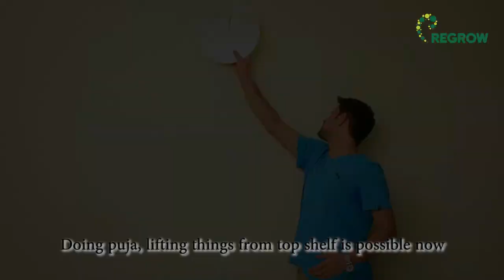Regenerative Cartilage Cell Therapy Treatment Cartigrow: Testimonial | knee pain treatment | Regrow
Kunal Bhide, an engineer and sport enthusiast suffered from shoulder cartilage injuries, couldn't keep up with regular activities. After Cartigrow regenerative cell therapy treatment he made a quick recovery and was able to return to his daily life. Here he shares his experiences of Cartigrow treatment. Listen to his inspiring story!

Regrow Biosciences® is a leading biotechnology firm that offers FDA approved cell therapies to cure Bone & cartilage defects Or knee pain treatment.

Our Product CARTIGROW® is India’s First 4th Generation Regenerative Treatment to cure Cartilage Damage.